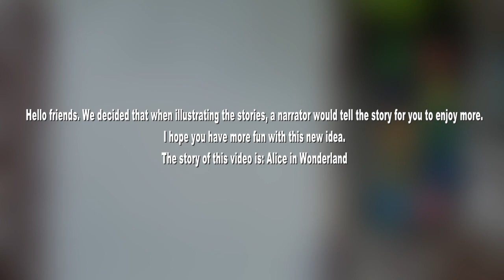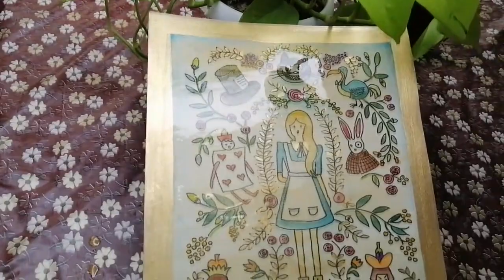Alice in wonderland illustration and storytelling ! Storytelling + Illustration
Alice in wonderland illustration and storytelling !
Hello friends. We decided that when illustrating the stories, a narrator would tell the story for you to enjoy more.
 I hope you have more fun with this new idea.
The story of this video is: Alice in Wonderland
So in this video we  are going to draw and illustrate Alice story